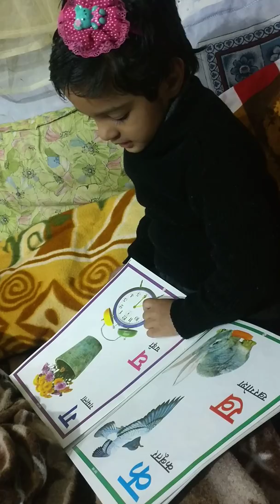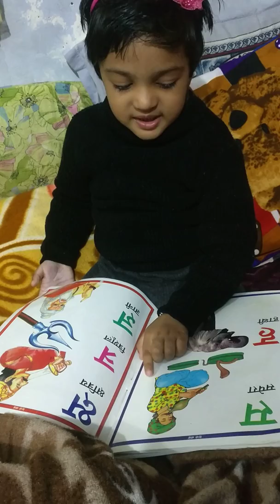Hindi alphabet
Kid saying Hindi letters